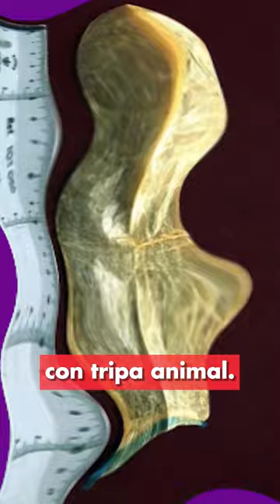¿Conocías la historia del preservativo? 🤔